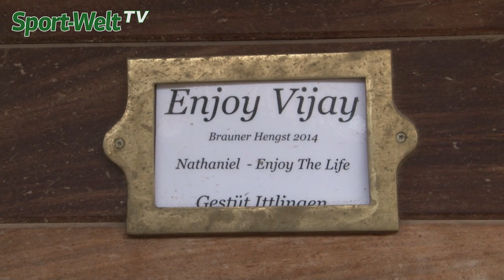Derby Countdown 4 - Peter Schiergens 6. Sieg?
Derby Countdown - Noch 4 Tage! Peter Schiergen führt zusammen mit Andreas Schütz die Liste der erfolgreichsten aktiven Trainer im Derby an. Kann der Asterblüte-Trainer mit dem 6. Sieg in Führung gehen?